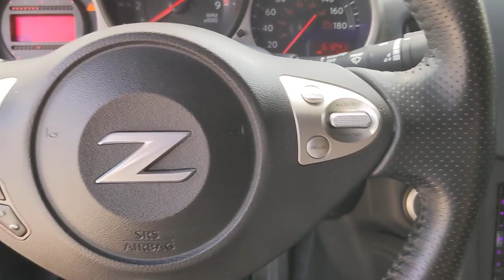2016 Nissan 370Z San Antonio, Austin, Houston, Dallas, Boerne, TX A23154G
2016 Nissan 370Z Sport

Gunn Acura
11911 IH 10 W

Call Gunn Acura at to see this vehicle and have a great experience today!Recent Arrival!Magnetic Black 2016 Nissan 370Z Sport 6-Speed Manual RWD 3.7L V6 DOHC 24V SportReviews:* Excellent handling; cool rev-matching manual transmission; strong V6; high-quality interior; relatively low price. Source: Edmunds